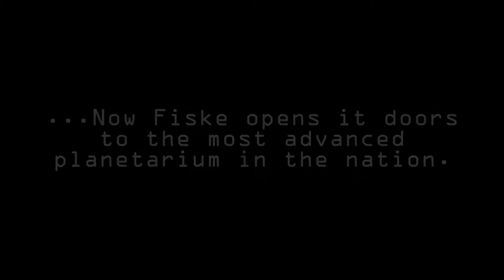Fiske Planetarium Promotional Video